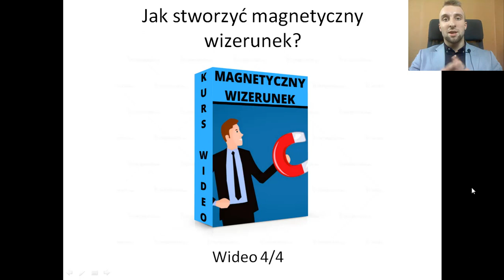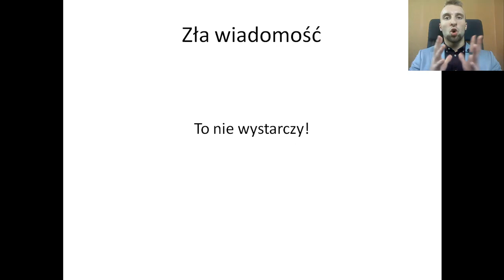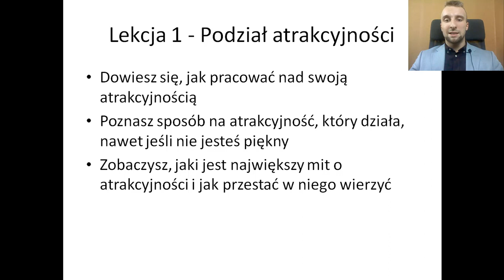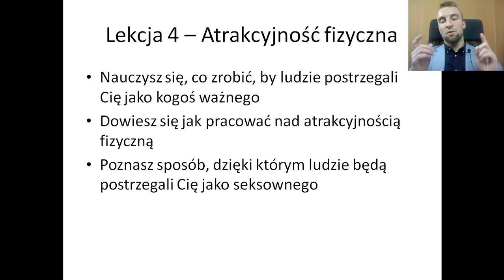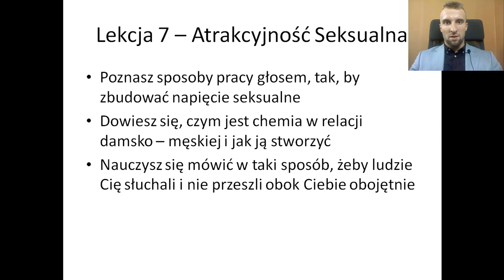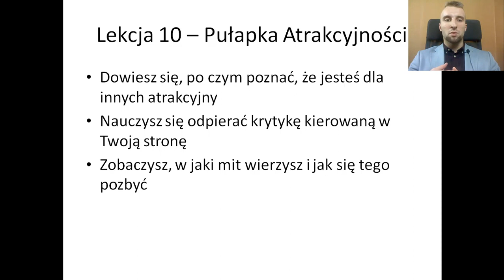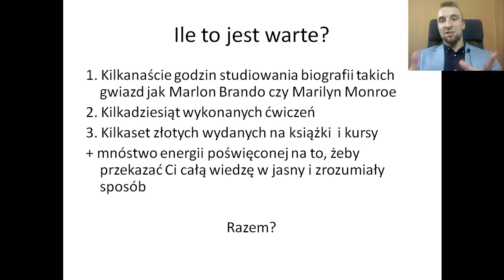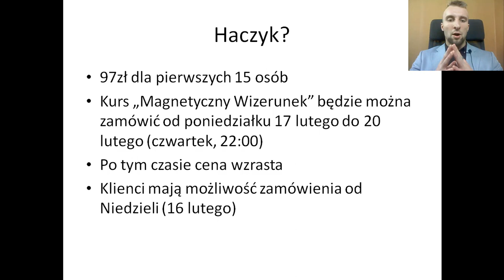Jak Zbudować Magnetyczny Wizerunek? (Wideo 4/4)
Stworzenie Magnetycznego Wizerunku pomoże Ci pokonać nieśmiałość
i  brak pewności siebie, ponadto zwiększy Twoją samoocenę.

Jest to ostatnie wideo z cyklu Podstawy Atrakcyjności, w którym omawiam co zawiera mój kurs "Magnetyczny Wizerunek"

Koniecznie obejrzyj poprzednie wideo z tej serii, jeśli nie widziałeś ich wcześniej

Kiedy już nauczysz przyciągać uwagę i poznasz podstawy robienia dobrego wrażenia, musisz wiedzieć, jak zatrzymać przy sobie osobę, która Ci się podoba. Jak to zrobić omawiam w wideo powyżej

Kursy, które rozwinął Cię w relacjach damsko - męskich i nie tylko